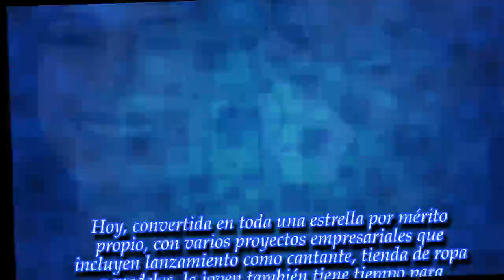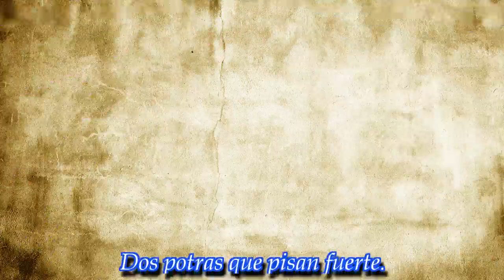Cande Tinelli dijo cual es su figura favorita del Bailando 2018 y generó un escándalo.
La hija de Marcelo habló y sus palabras rápidamente hicieron crecer graves sospechas sobre el certámen.